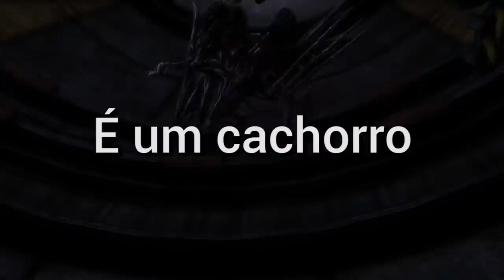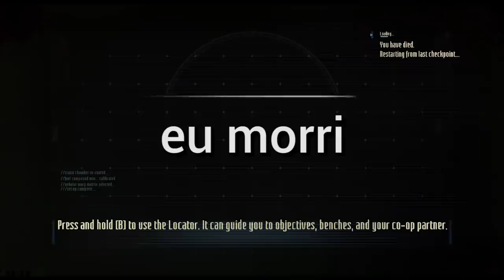jogo de medo da nave cabulosa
é isso aí eu e bife presos num lugar nada a ver no espaço sofrendo por 10 minutos

LIVE: /vitongemaplys